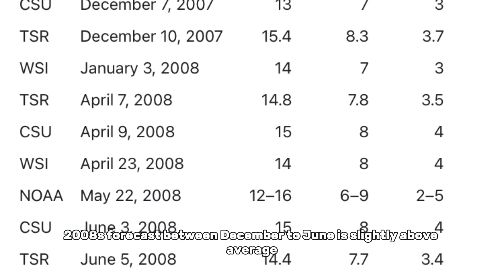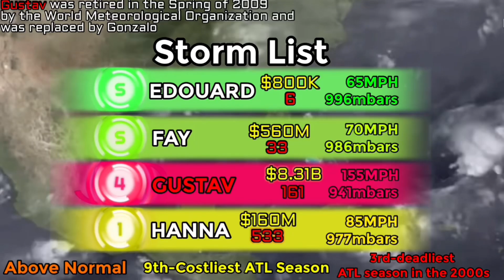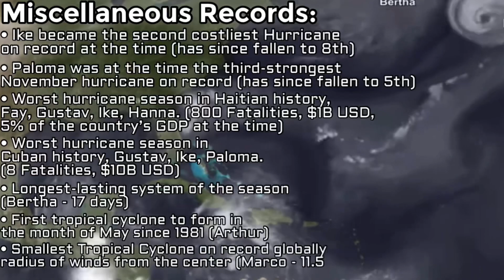2008 Atlantic Hurricane Season Animation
The 2008 Atlantic Hurricane Season was a fairly active, destructive, and costly season being the most destructive hurricane season in the Atlantic since 2005. As of the making, the season ranks as the 9th-costliest hurricane season in the Atlantic on record which was at third at the time. The most notable storms of the season were Gustav that peaked as a high-end category 4 that ended up becoming a destructive force throughout the Caribbean and the Gulf of Mexico, Ike which was the 2nd-costliest hurricane on record at the time behind Katrina and has since fallen to 8th-costliest on record. Paloma was notable for bringing destructive impacts towards Cuba and its records intensity-wise in the month of November. The season is statistically put at 16/8/5, 146ACE, above average overall. As of the making, 2008 ranks as the 9th-costliest Atlantic Hurricane season on record but was at 3rd at the time behind 2004 and 2005.

Animated by @ViridYT

Cyclonature V3.2 Icons - ​⁠@TST2026w  ​⁠​⁠​⁠

NATL Basin Map - @JoshXQ486

Landfall Markers - @OfficialAllWaysGG ​⁠ ​​⁠​⁠​⁠

Timeline - @JoshXQ486 ​⁠ ​​⁠​⁠

News Sources Courtesy of The Weather Channel

Satellite Imagery Courtesy of @NWSLakeCharles

Day and Night - @lckytuba

​⁠​⁠​⁠@astradiayt (ThePhoneExpert) - Decade (Alternative 2020 Remix)